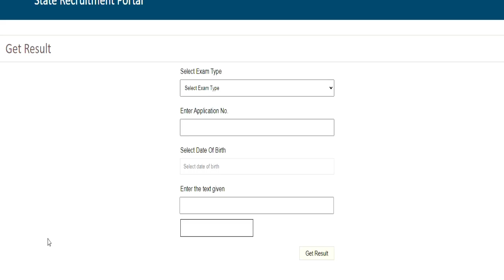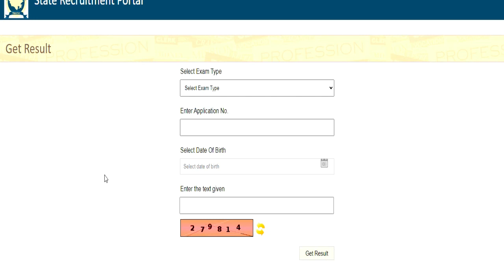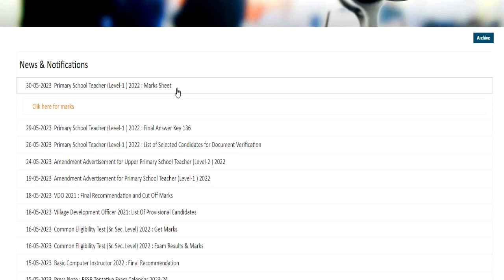REET लेवल -1 Marksheet || स्कोर कार्ड Reet final cut off kitni rahegi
students  , Reet final cut off kitni rahegi Reet की वैकन्सी जल्द ही आएगी ,अपनी तैयारी रेगुलर रखे